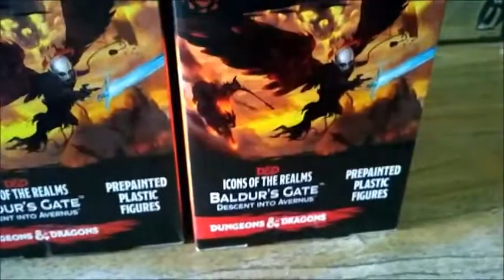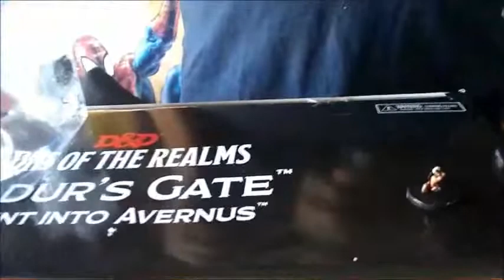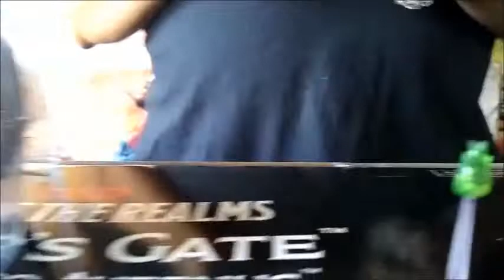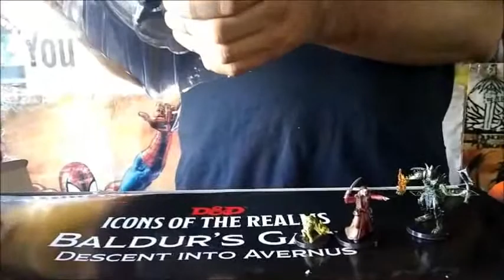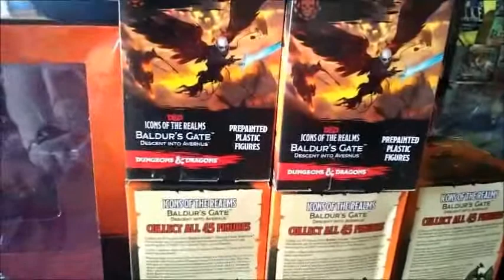D&D Icons of the Realms Baldurs Gate Descent into Avernus - Unboxing